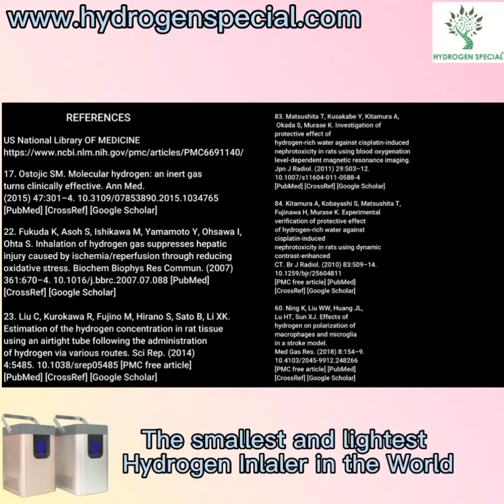Benefits of Molecular Hydrogen